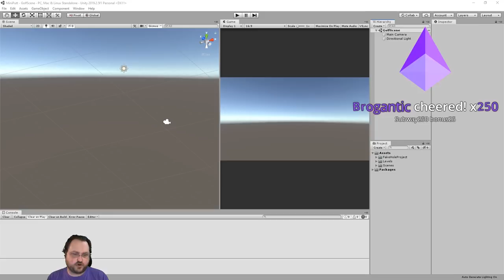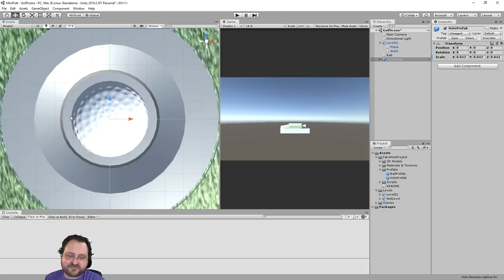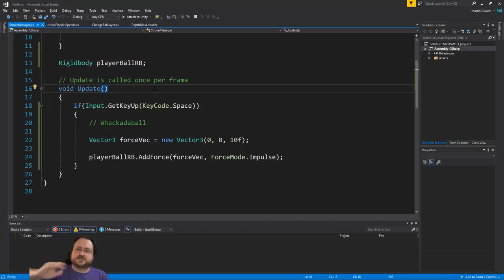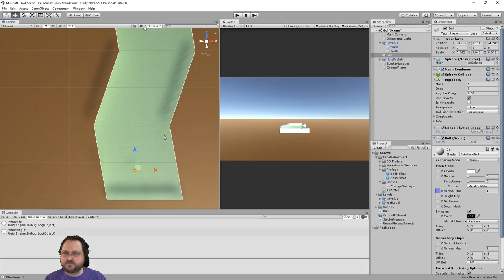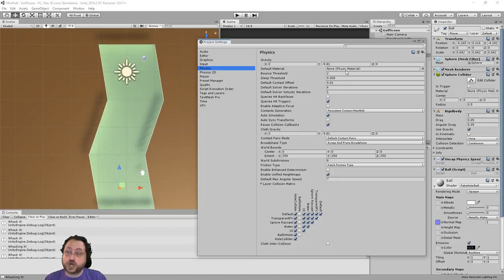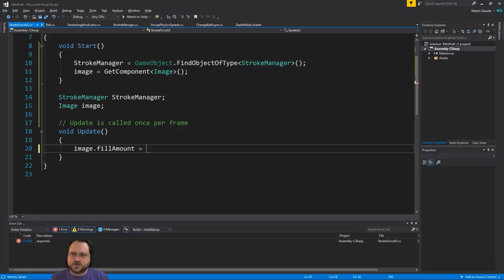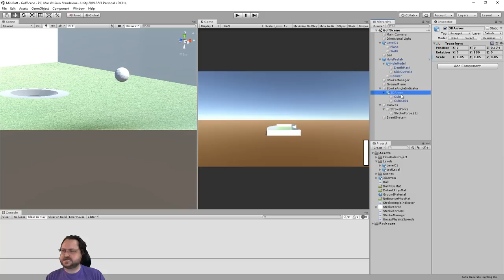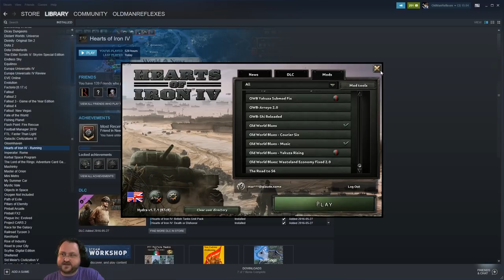Unity Tutorial: Making a Mini-Golf Game!